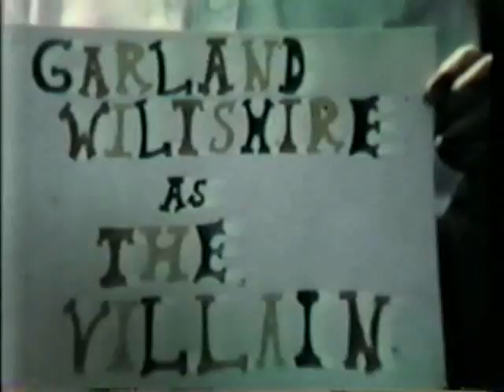The Villain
"Silent" movie made in High School for a Drama Class.  Anyone who created a 5 minute or more movie for their project got an automatic A.